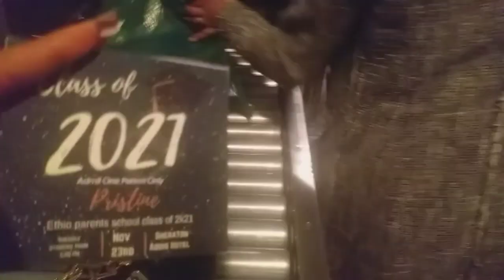I graduated high school...vlog